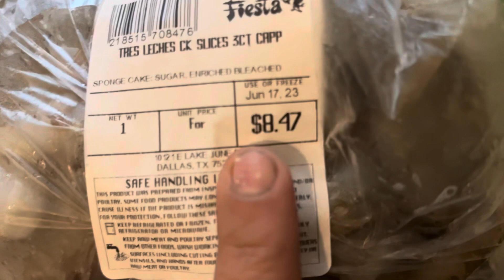Les. Comparto un rico caldo de camarón 🦐